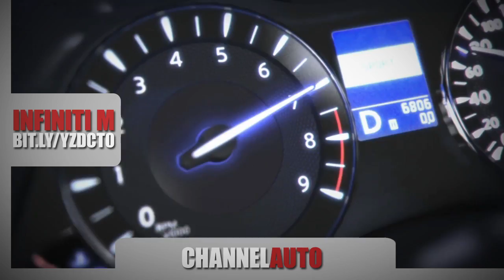Lulop.com Observatory 2011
I video più scaricati, condivisi e apprezzati distribuiti dalla piattaforma Lulop.com nel 2011:
sei un' operatore del mondo dei media? vienici a trovare, registrati e accedi gratuitamente a un mondo di comunicati stampa, video in qualità Broadcast e fotografie in alta risoluzione ad uso editoriale sulla nuova homepage tematica